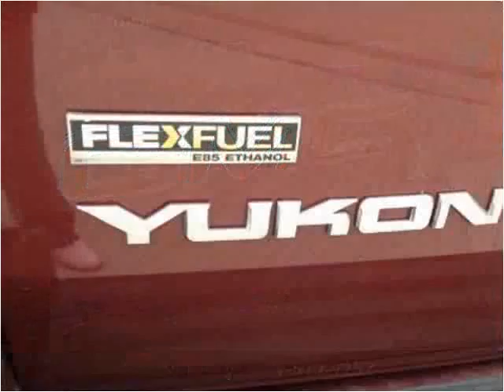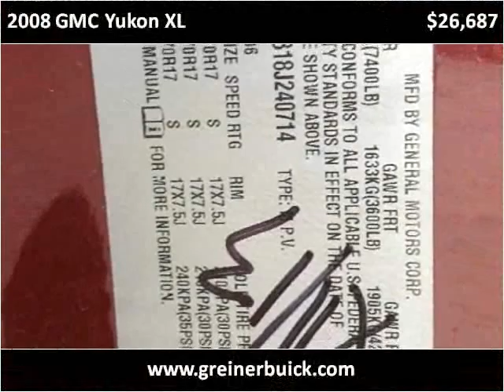2008 GMC Yukon XL Used Cars Casper WY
This 2008 GMC Yukon XL is available from Greiner Buick GMC Cadillac.